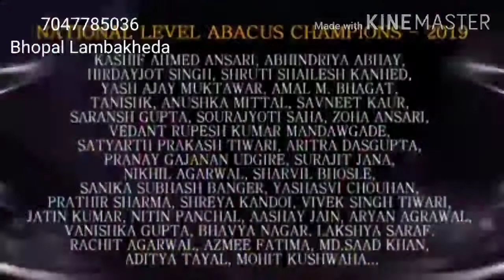Abacus classes Bhopal